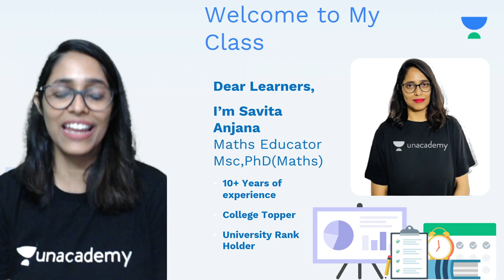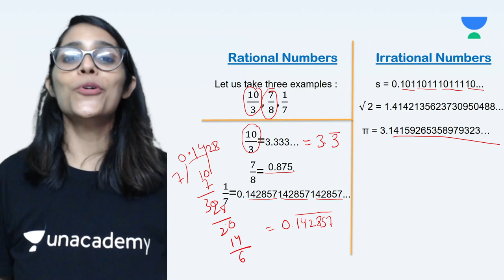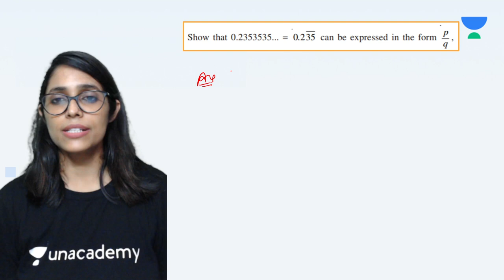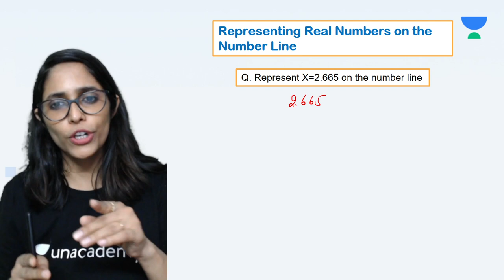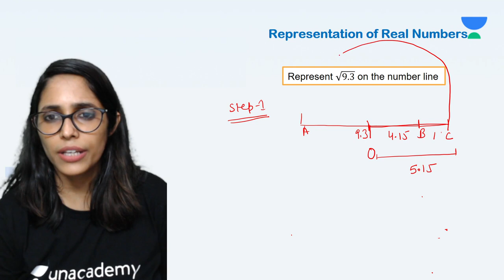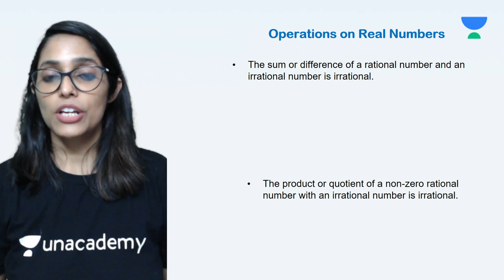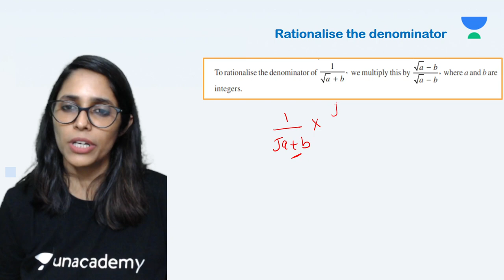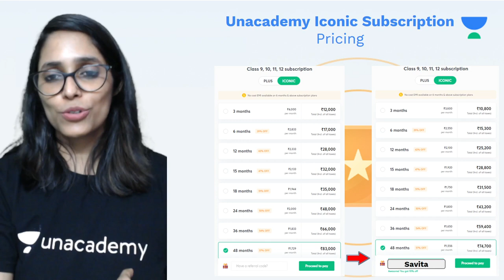Class 9: Number System | Mathematics | Class Apart | Savita Anjana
If you are curious to learn about a writing system for expressing numbers then watch "Number System for Class 9" by Educator Savita Anjana who will be explaining the following topics in detail.

Unacademy Subscription Benefits:
1. Learn from your favorite Educator
2. Dedicated doubt clearing sessions
3. One Subscription, Unlimited Access
4. Real-time interaction with Educators
5. You can ask doubts in the live class
6. Limited learners per batch
7. Download the videos & watch offline"